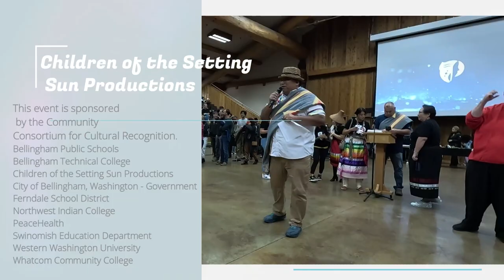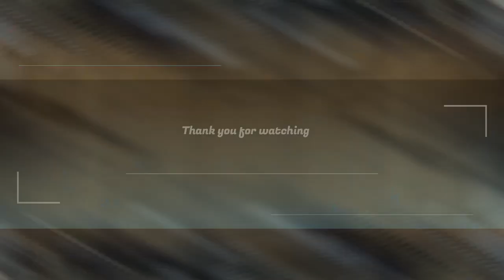Just A Kid From The Rez:Vlog 17 Indigenous Peoples' Day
It’s Indigenous People’s Day and all week we take a look at people and places across Turtle Island

President Joe Biden was the first U.S. leader to proclaim the holiday, just two years ago. But the celebration began in Berkeley, California, in 1992 as part of the 500th anniversary of when Cristopher Colombis arrived in the hemisphere.

The day recognizes the "resilience" and “diversity” of Indigenous people in the United States.

Did you know that the word “America” used to describe Indigenous people?

In the 1590s an “American” was defined as pertaining to the Western Hemisphere and its original inhabitants. It wasn’t until the 1740s that the word was expanded to include all residents of the “Americas.”

In 1992, a group of more than one hundred Indigenous elders and scholars met at Taos Pueblo and drafted a vision about the next 500 years.

The co-chairs of the conference were Suzan Shown Harjo and Oren Lyons.

Some of the words:

“We, the Indigenous Peoples of this red quarter of Mother Earth, have survived 500 years of genocide, ethnocide, ecocide, racism, oppression, colonization and christianization. These excesses of western civilization resulted from contempt for Mother Earth and all our relations; contempt for women, elders, children and Native Peoples; and contempt for a future beyond the present human generation. Despite this, we are here.”

Native Peoples over the next 500 years must maintain our status as distinct political and cultural communities. Indian Nations expect the world community to honor and enforce treaties that recognize tribal property and sovereignty. Sovereignty is the inherent right of Indian Nations to govern all actions within their own countries based upon traditional systems and laws that arise from the People themselves. Sovereignty includes the right of Native Nations to freely live and develop socially, economically, culturally, spiritually and politically.

The document called for sovereignty and the right to culture, territory, and wealth.

It also made a generational promise … “a bond with all the world’s Peoples who understand their relationship and responsibility to all aspects of the Creation. … and a future of global friendship and the integrity of diverse cultures.”

We look forward to a future of global friendship and the integrity of diverse cultures.

“Our Visions” was a historic gathering of 100 Native writers, artists and wisdom keepers at Taos Pueblo, Co-Chaired by Suzan Shown Harjo and Oren Lyons, and sponsored by The Morning Star Institute and The 1992 Alliance.

That promise included the “coming generation of Native people,” something that we celebrate today.

Around the world Indigenous people are celebrated. In Canada, Indigenous People’s day is always marked by the summer solstice. And in much of the world, Indigenous Peoples Day is August 9th … the day set aside by the United Nations.